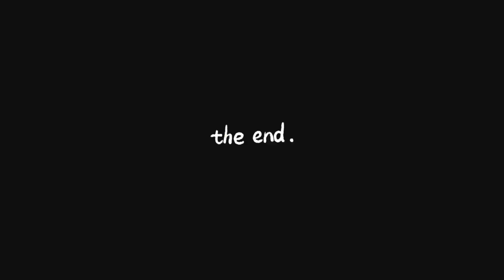Oreo prank on mom and dad | My first prank video by Anaya